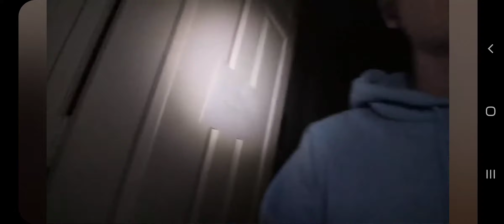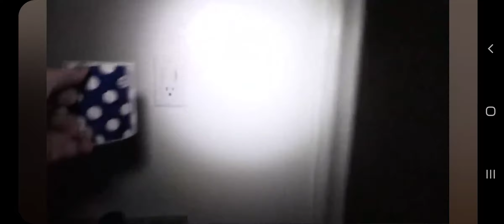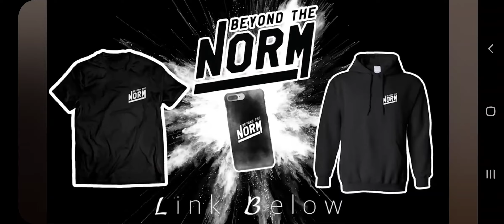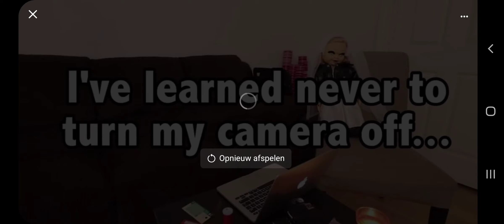Re-upload Sam Golbach. One Man Hide And Seek part 2